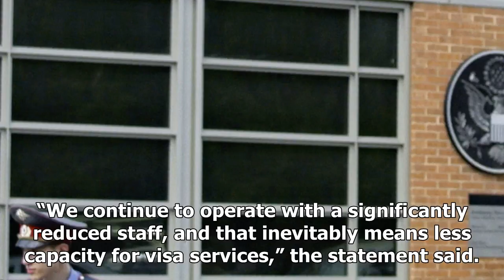We continue the visa at the Consulate of the Russian Federation - HOT NEWS TNC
⚫️ Follow HOT NEWS TNC Time in :
 - G+:
-TW:
# HOTNEWSTNCTime